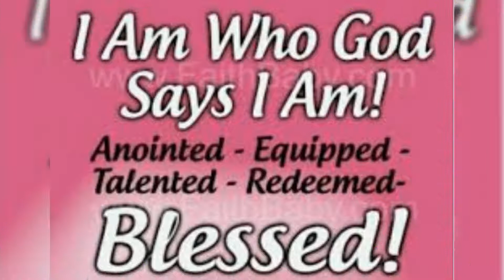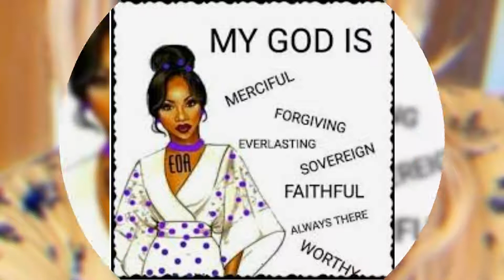DAUGHTERS OF DESTINY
JoAne A. Morris